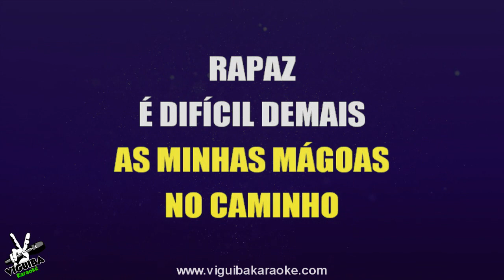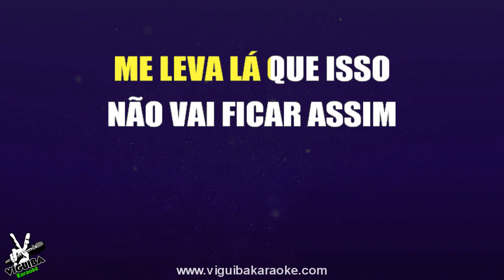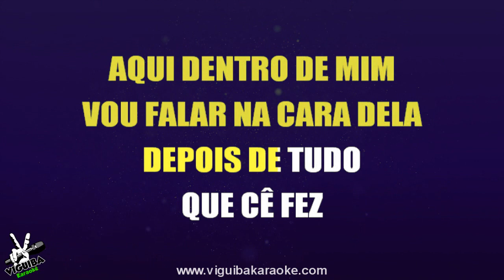🎤 Karaokê - Amigo Taxista - Zé Neto e Cristiano (Violão Acústico)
▼Seja um apoiador do Viguiba Karaokê !

★Viguiba Produções
★Produção, Edição e Sincronização: Luiz Vieira

✅ O  Repostamento dele sem autorização pode acarretar na exclusão de seu canal.

★ Viguiba Karaokê:  Desde 2012 Proporcionando Alegria , e Entretenimento para os amantes da musica.

Karaoke - Amigo Taxista
Karaokê - Amigo Taxista  - Zé Neto e Cristiano